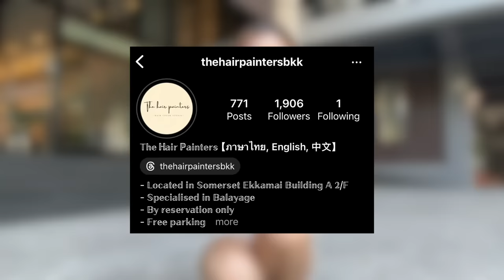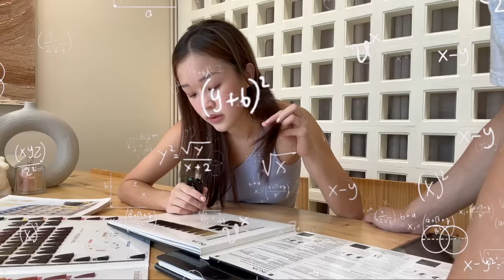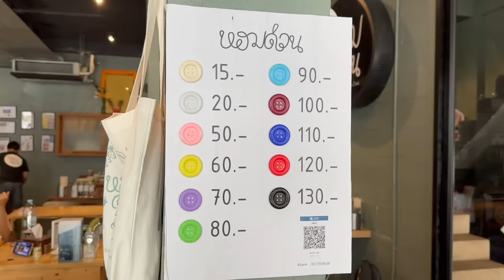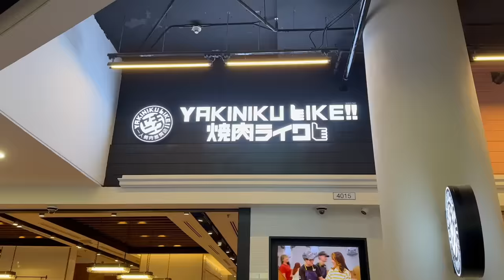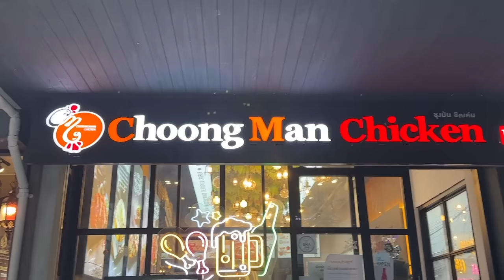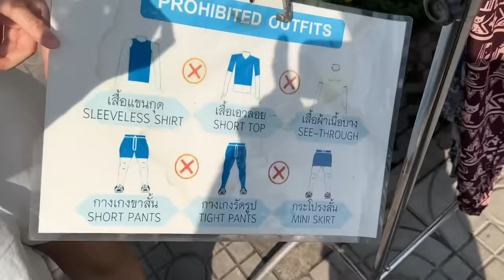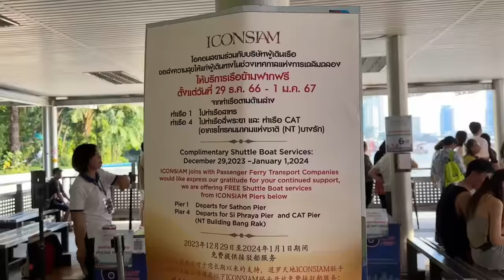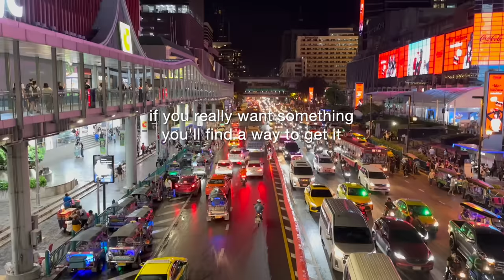a day in the life living in Bangkok Thailand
☁️ HIGHLIGHTS
0:58 salon tour
2:12 new Joyce
2:53 lunch
4:05 color analysis
5:29 dinner
6:08 recap
6:20 one month later
8:26 OG viewer encounter
9:20 oishi reference
11:15 mini montage
12:00 outro